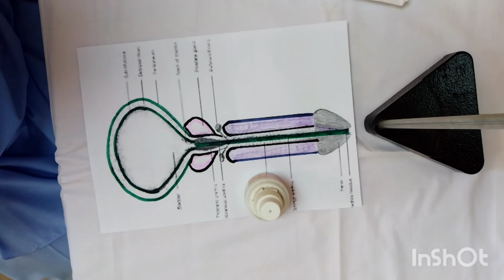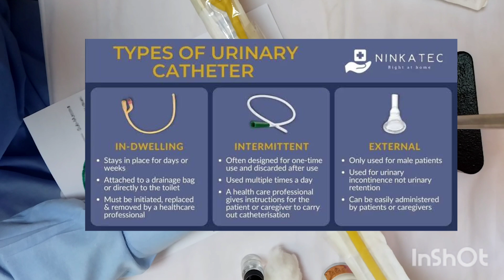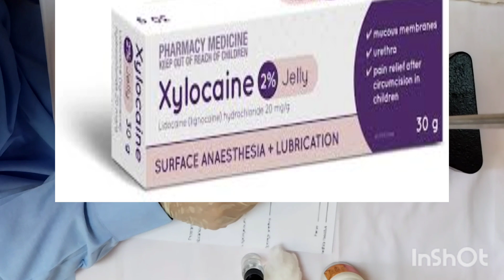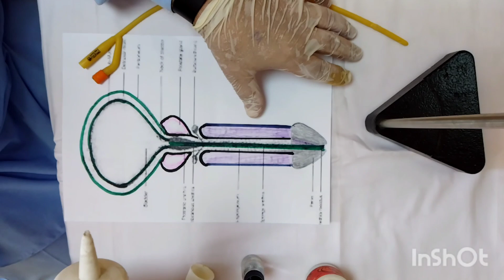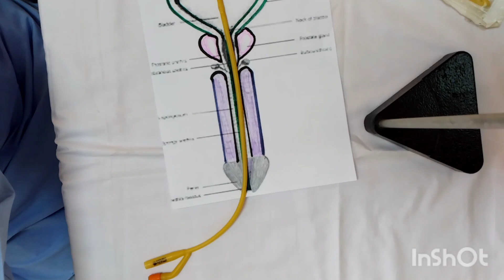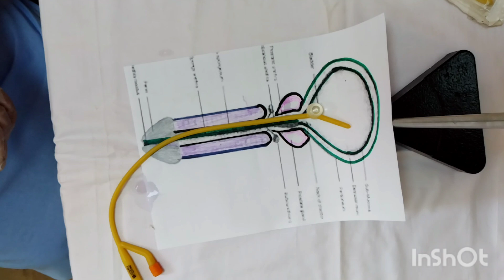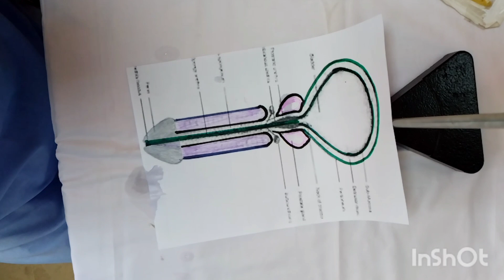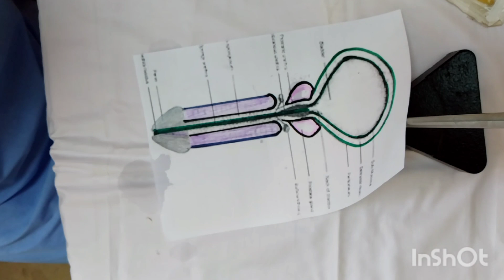urinary Catheterization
This video for medical MBBS -BDS-Nurses and all paramedical students Thanks